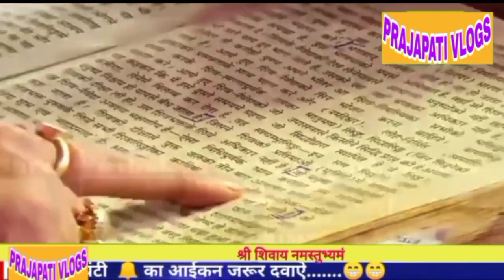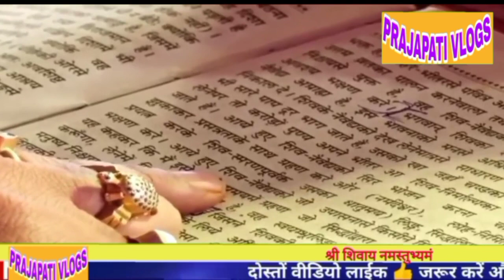prajapati vlogs शिव जी पर जल चढ़ा हुआ पीना चाहिए या नही सच्चाइ के साथ देखे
prajapati vlogs

शिव जी पर जल चढ़ा हुआ नहीं पीना चाहिए कुत्ते की योनि मिलती है इसका उत्तर पूरे क्रुप के साथ उज्जैन में चल रही शिव महापुराण कथा मैं बताया है प्रदीप मिश्रा जी ने देखें पूरा वीडियो